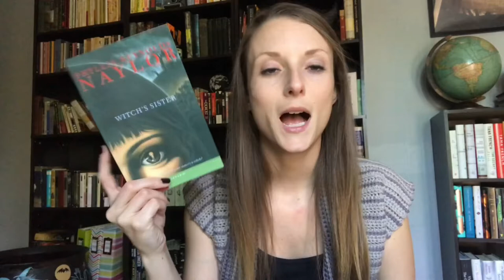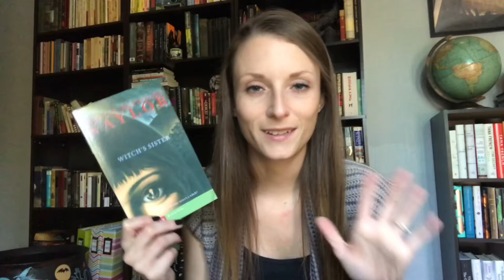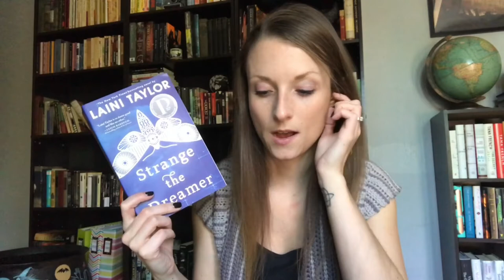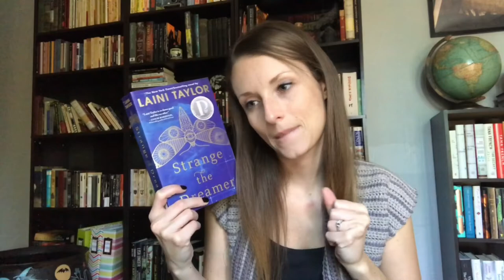October 2018 | TBR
Bree Hill Instagram : falling4romance